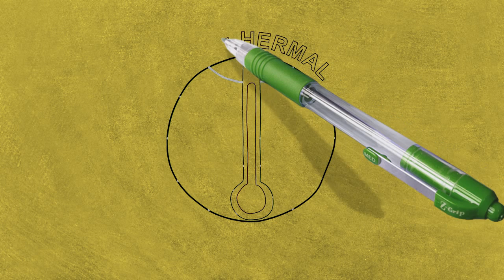► Alternative Energy Arts & Drawing tutorial :: part 19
Alternative energy geothermal power arts and drawing tutorial.